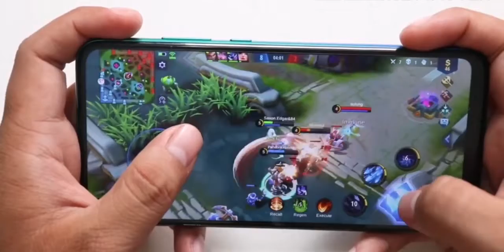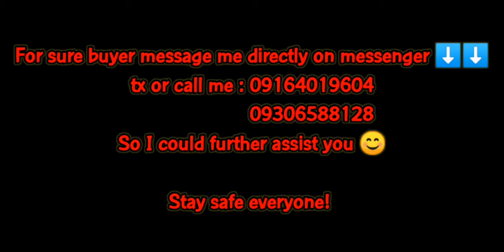Huawei Y7P Specs Review. Huawei AG phone(App Gallery)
Huawei Y7p is equipped with Huawei App Gallery where you download your top applications. For a very affordable price @₱9,990  this phone is best for those who look for budget friendly. Pm me